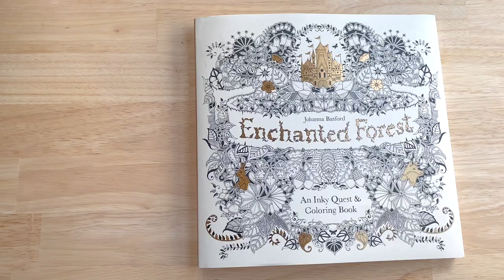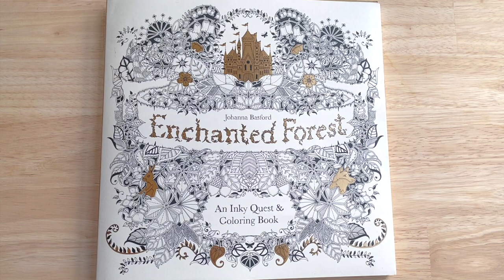Calming Stress Relief Color Along Johanna Basford's "Enchanted Forest" Coloring Book ASMR no talking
- Prismacolor Premier Colored 72 Pencils
- To sharpen extra long Pencil Use AFMAT Long Point Pencil Sharpener

Let go of your need to hurry. Gentle Pace will help you to relax and de-stress with calming, soothing coloring sounds, coloring inspirations and coloring products review without talking.
Color Along mushroom Johanna Basford's "Enchanted Forest" Coloring Book

Coloring as an Adult can relieve feelings of anxiety and depression, especially of used in conjunction with a consistent self-care routine.